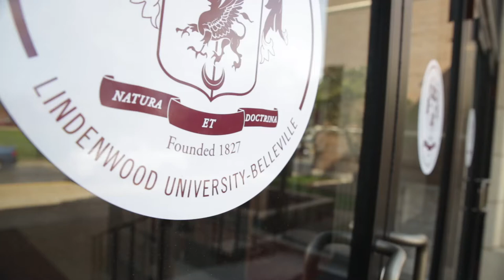Lindenwood University - Belleville Testimonials